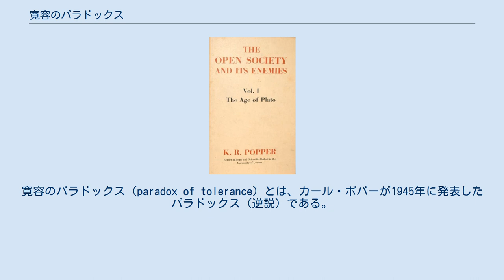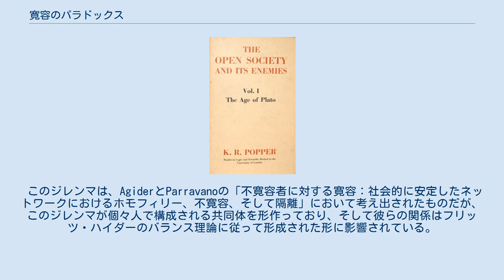寛容のパラドックス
寛容のパラドックス（paradox of tolerance）とは、カール・ポパーが1945年に発表したパラドックス（逆説）である。
このパラドックスは、「もし社会が無制限に寛容であるならば、その社会は最終的には不寛容な人々によって寛容性が奪われるか、寛容性は破壊される」と述べる。
 ポパーは、「寛容な社会を維持するためには、社会は不寛容に不寛容であらねばならない」という一見矛盾した結論に達した。
なお、ポパーは不寛容な哲学の発言を禁止するべきではなく、合理的な議論で打ち返すべきであり、拳固やピストルを用いて自説を押し付け反対者の自由を禁じようとした時に、不寛容に対して不寛容である権利を要求するべきであるとした。
 1945年にカール・ポパーによって出版された『開かれた社会とその敵』の第1巻 哲学者カール・ポパーは、1945年に『開かれた社会とその敵』第1巻（第7章、注4）においてこのパラドックスを定義した。
 「寛容のパラドックス」については、あまり知られていない。
無制限の寛容は確実に寛容の消失を導く。
もし我々が不寛容な人々に対しても無制限の寛容を広げるならば、もし我々に不寛容の脅威から寛容な社会を守る覚悟ができていなければ、寛容な人々は滅ぼされ、その寛容も彼らとともに滅ぼされる。
――この定式において、私は例えば、不寛容な思想から来る発言を常に抑制すべきだ、などと言うことをほのめかしているわけではない。
我々が理性的な議論でそれらに対抗できている限り、そして世論によってそれらをチェックすることが出来ている限りは、抑制することは確かに賢明ではないだろう。
しかし、もし必要ならば、たとえ力によってでも、不寛容な人々を抑制する権利を我々は要求すべきだ。
と言うのも、彼らは我々と同じ立場で理性的な議論を交わすつもりがなく、全ての議論を非難することから始めるということが容易に解るだろうからだ。
彼らは理性的な議論を「欺瞞だ」として、自身の支持者が聞くことを禁止するかもしれないし、議論に鉄拳や拳銃で答えることを教えるかもしれない。
ゆえに我々は主張しないといけない。
寛容の名において、不寛容に寛容であらざる権利を。
 「寛容のパラドックス」という言葉は、ポパーの著作である『開かれた社会とその敵』の本文のどこにも出てこない。
その言葉は第7章の注釈として、プラトンが「慈悲深い専制政治」に対する弁明の中で提案したパラドックスに対して登場している。
プラトンの示すパラドックスは、真の寛容によって必然的に不寛容につながるので、寛容の問題を多数派の支配に任せるよりも、悟りを開いた「哲人王」の独裁的な支配の方が望ましいというものである。
ポパーの著作の第7章、特に第2節の文脈では、寛容のパラドックスに関する注釈は、独裁主義の根拠としてのパラドックスに特化したポパーの反論をさらに説明することを意図している。
それにもかかわらず、民主主義制度の外でのヘイトスピーチなどの不寛容な言論に対する超法規的な（暴力的なものを含む）抑圧を擁護するために、ポパーの言葉に誤った解釈がしばしばなされている。
このように、文脈の中では、他のすべての試みが失敗したときに弾圧に同意するというポパーの譲歩は、その基礎の中では公正でなければならないが、必然的に不完全なものになるであろう憲法上の法の支配を持つ自由民主主義の国家にのみ適用される。
 1971年、哲学者のジョン・ロールズは、著書『正義論』において、公正な社会は不寛容に寛容であらねばならないと結論づけている。
そうでなければ、その社会は不寛容と言うことになり、そうするとつまり、不公正な社会ということになるとしている。
 しかし、ロールズはまた、ポパーと同様に、社会は寛容という原則よりも優先される自己保存の正当な権利を持っていると主張している。
曰く、「不寛容な人々に対して、たとえ彼らが不寛容だからと言っても、不寛容を言い渡されて当然だということはないが、寛容な人々が、自身の安全と自由の制度が危機に瀕していると切実かつ合理的な理由から信じる場合に限り、不寛容な人々の自由は制限されるべきだ」 マイケル・ウォルツァーは1997年の著作「寛容について」の中で、「我々は不寛容に寛容であるべきか？」と問いかけた。
彼は、寛容の恩恵を受けている少数派の宗教団体のほとんどは、少なくともいくつかの点では、彼ら自身が不寛容であると指摘する。
寛容な政治体制の元では、このような人々は寛容を学ぶかもしれないし、あるいは少なくとも、「あたかも...